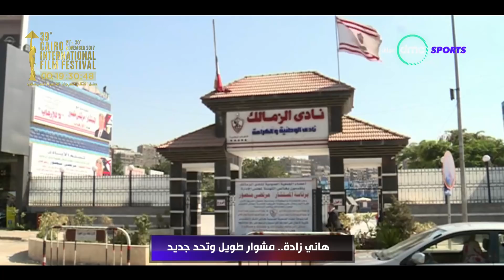الحريف - لقاء خاص مع هاني زادة مرشح انتخابات نادي الزمالك من حلقة الإثنين 20 نوفمبر2017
برنامج الحريف هو برنامج رياضي يقدمه الإعلامي ابراهيم فايق وتدور فكرته حول أستضافة أحد نجوم الكرة المصرية سواء القدامي او الحاليين وإجراء حوار شيق لمدة ساعتين من يوم السبت إلى يوم الأربعاء في تمام الساعة العاشرة